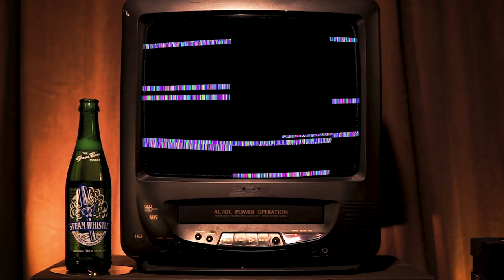Vol 3. Future History | The Basement Tapes - Powered by Steam Whistle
Future History's new record will be released on March 23, 2019
Be sure to check them out February 14th opening for Dear Rouge!

Volume 3 of The Basement Tapes - Powered by Steamwhistle is here!

Guest - Future History
Featuring "Clarity" and "Survival"

Host - Aaron Fuller
DOP - Mike Guymer
Director - Braedon Garret
Engineer - Justin Wainberg

Powered by steamwhistle.ca